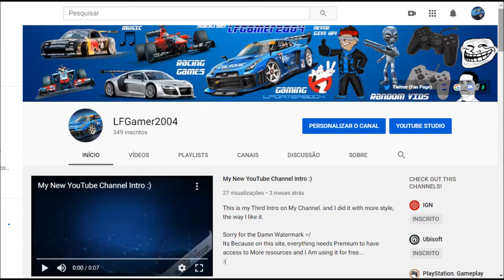(SPECIAL 80K VIEWS!) PC Games Compilation!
.:: To thank all those who supported, helped, Loved and Enjoyed my channel, I uploaded this video here to celebrate my achievement. Those are just compilation of PC games and I planned this video since a week before that ... so to I don't have a lot of work to deal with it right? :P

Thank you very much to everyone who watches, likes and supports my work, This for now and since a long time ago. I will definitely be very happy with it =)

1 Like = 1 Viewer
LEAVE A COMMENT SPECIALLY IF YOU DID LIKE MY NEW VIDEOS I MADE
AND ALSO WHAT DO YOU THINK.
=D